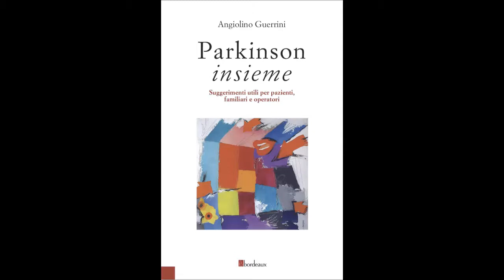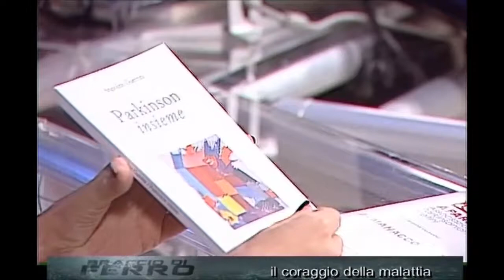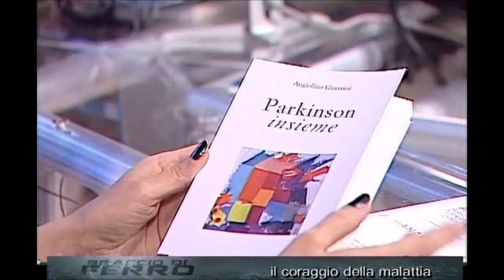Parkinson insieme Braccio di Ferro TV1 Valdarno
Angiolino Guerrini ospite del programma "Braccio di Ferro" sul canale TV1 Valdarno.
Interviene Gianna Tonelli.

Parkinson Insieme

"Cosa accade nell'esistenza di una persona colpita dalla malattia di Parkinson? Come cambiano le abitudini, la quotidianità, la vita lavorativa? Che ripercussioni si verificano sugli affetti, sulla famiglia, sulla vita di relazione? E quali sono i segreti per riuscire ad andare avanti senza farsi sopraffare dalla disperazione e dallo sgomento indotti dalla percezione, sempre lucidissima, di un corpo che cambia, che non risponde più ai comandi di sempre e che si stenta a riconoscere come proprio? L'autore di questo volume combatte da anni con coraggio e determinazione una delle malattie cronico-degenerative più diffuse, insidiose e stranamente meno conosciute del nostro tempo. L'amore per la vita e per il prossimo e la strenua convinzione di avere ancora molto da dare a se stesso e agli altri lo hanno spinto a seguire un percorso di autoconsapevolezza e di conoscenza del sé che lo ha reso capace di reagire al male e di aiutare le tante persone che ne sono afflitte. Attraverso queste pagine, intense e partecipate, getta luce su un universo generalmente ignoto e trasmette a quanti stanno affrontando questa battaglia -- perché coinvolti in prima persona o in qualità di familiari e amici ­-- forza, speranza e fiducia."

Disponibile anche in eBook